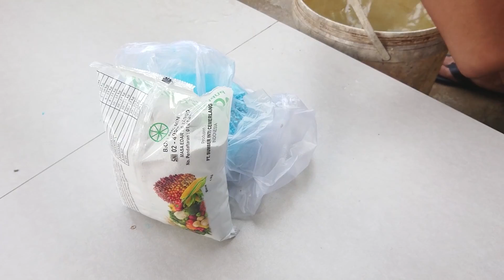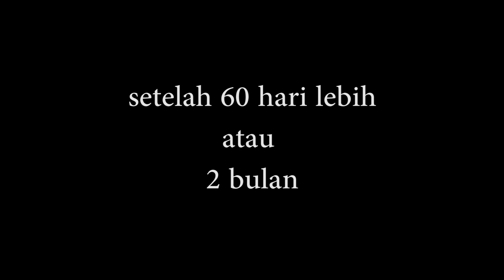Kelengkeng cepat berbunga Dan berbuah,, gagal jangan coba cara ini,,,